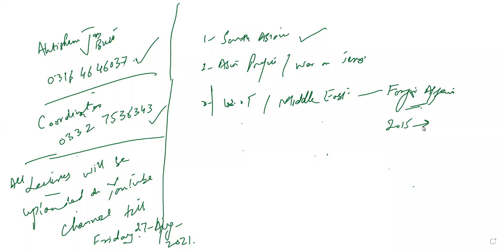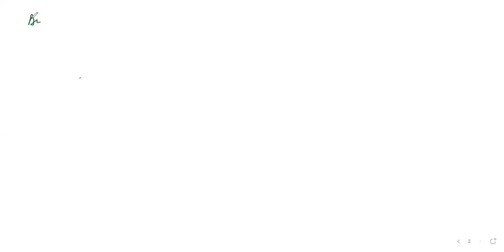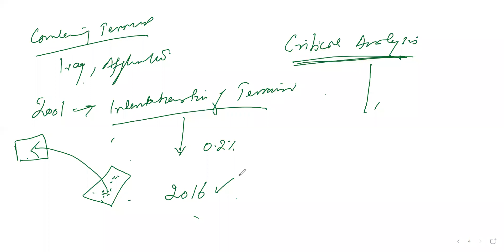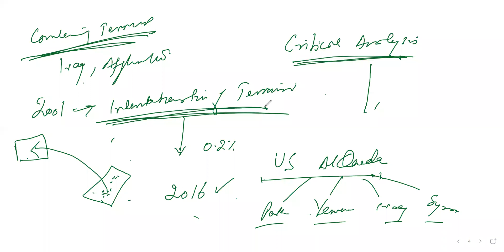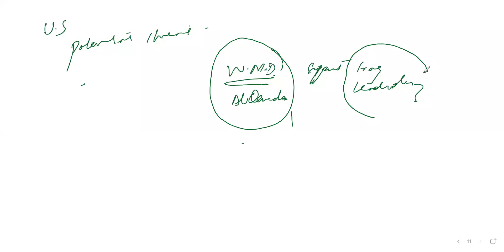War on Terror & Middle East Policy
NEW SESSIONS ONLINE
1. Pak Affairs, 5 pm to 6:30 pm starting 3rd September
2. Essays: Ideas & Arguments, 7 pm to 9 pm, starting 3rd September
3. Current Affairs, 9:30 pm to 11:30 pm, starting 3rd September
4. IR, 5:30 pm to 7 pm, starting 20th September.
for any further details contact coordinator 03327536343
Dr Ahtisham Jan Butt 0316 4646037